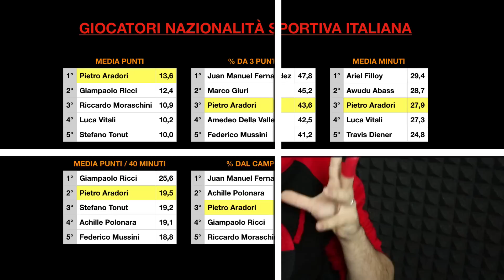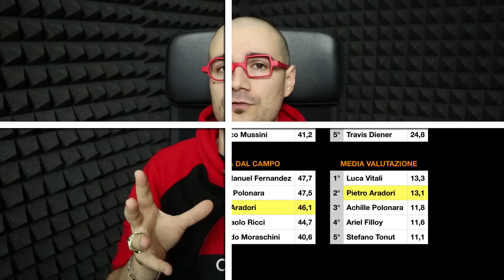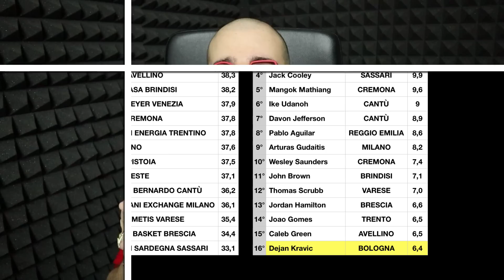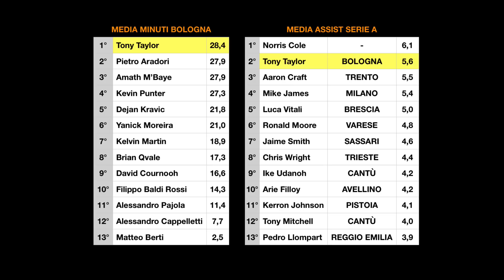Pietro Aradori, le Vu Nere di Bologna e… un paragone scomodo?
Oggi ce la giochiamo così.